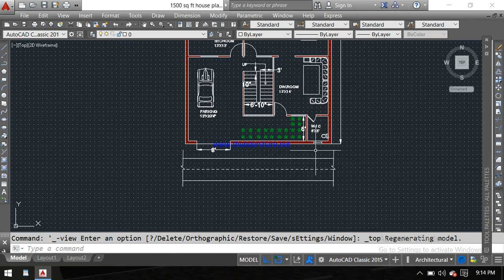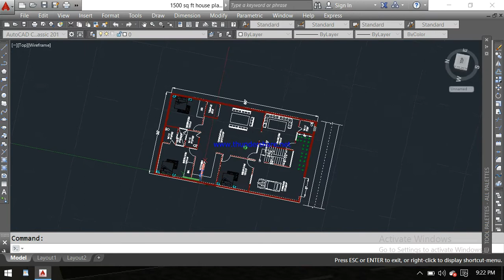2100 square feet house plans | 35x60 house plans east facing | 4bhk house plan low cost | CVLdesign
planning, column section, 3d elevation, structural building design,, according to bastusastra planning, all is paid according to plot size and flooring etc.
I can design your full submission drawing?

4 bhk house plan 2100 sq ft
4bhk house plan
4bhk plan
home plan
build it home
building ground floor plan
how to design your home
how to design your house
how to design your  बिल्डिंग
 अपने घर का नक्शा कैसे बनाएं
35x60 घर का प्लान
 35x60मकान का नक्शा
 नया नक्शा प्लान
 kitchen
latrine
bathroom
 car parking
 35ft बाई 60ft का होम डिजाइन
new design
35ft#60ft house plan
latest home design
2d autocad plan
dhar ka naksa
nay hgar ka naksa
ghar ka naksa kaise banay
how to make plan
how to design building plan
with car parking plan
2021 ka new plan
build it home
civil engineer
rohit kumar
CVLdesign
villa design
2100 sq ft house
2100 sqft house plan
 35x60 ghar ka naksa
35x60 house plan
 35x60house with 4 bedrooms
2100 square feet house plans with car parking
35x60 house plans east facing
2100 square feet house plans